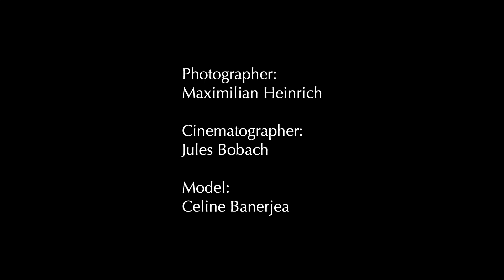The Story behind the Shoot: Morning Fog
In this video, I talk about a photo set entitled "Morning Fog". The idea was to show a young urbanite surrounded by a spectacle of nature on a winter morning. The complete photo set can be found

Equipment used:
Mamiya 645 Pro TL with 80mm f/2.8 Sekor lens
Minolta XD-7 with 85mm f/1.7 and 35mm f/3.5 Minolta MD lenses

Films used:
Kodak Portra 400
Ilford HP5+
Fuji C200 (35mm)

Cinematographer:
Jules Bobach